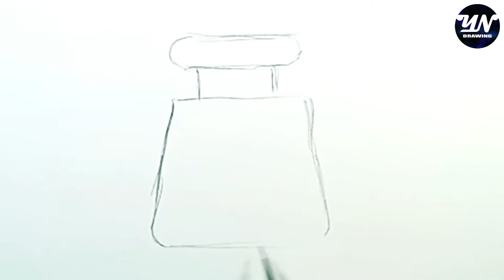How to Draw Salt Shaker